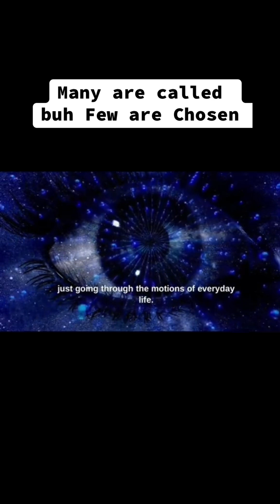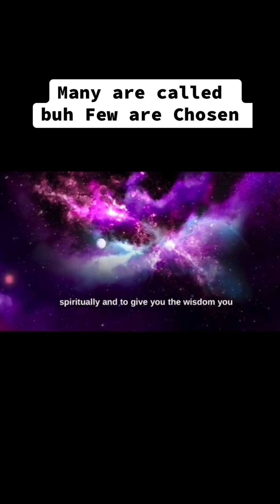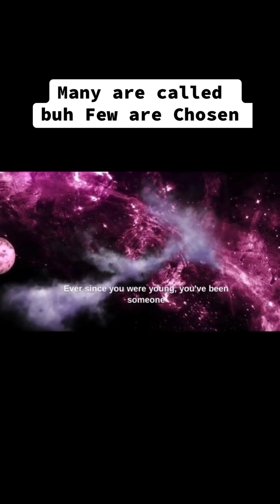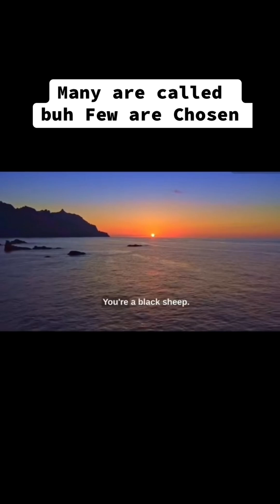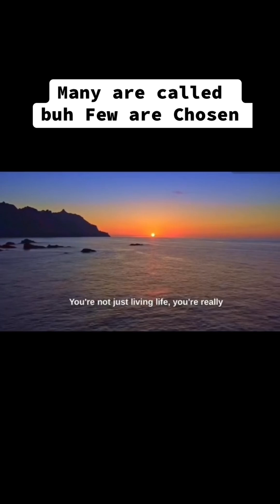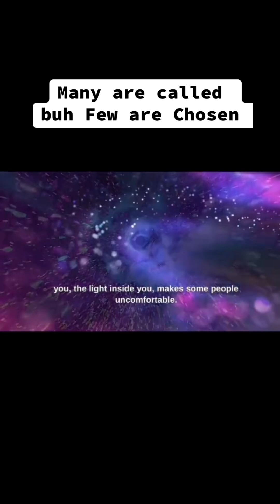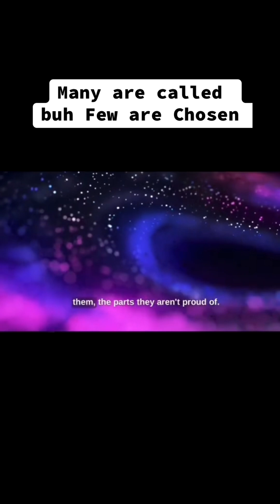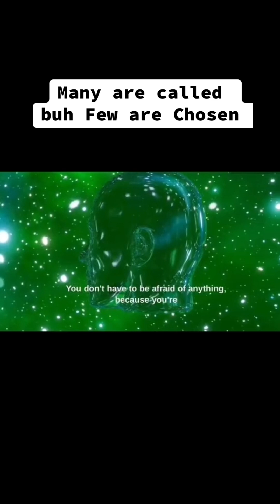Is it true few are chosen?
Many are called but few are chosen.